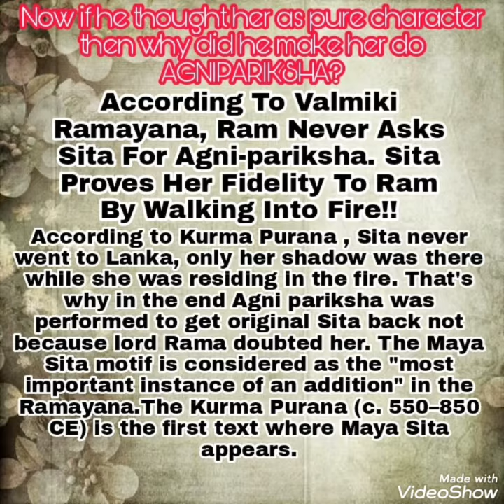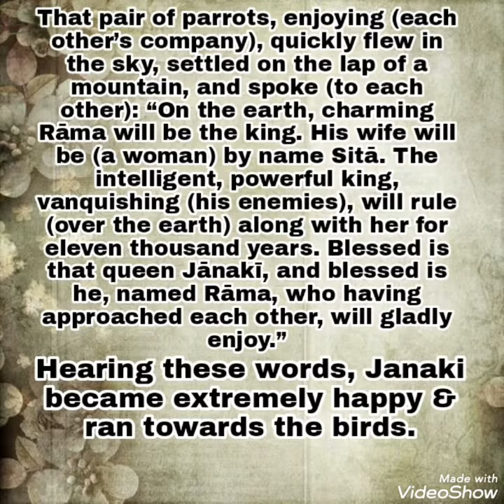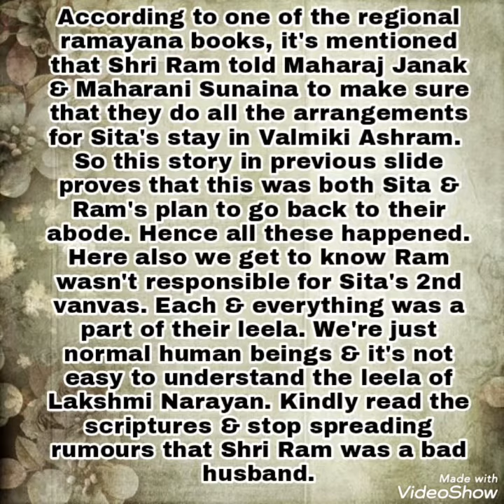Why did Shri Ram send Devi Sita to exile 😱💔? Know the truth | Read the description box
⚠️Points which I have covered:
0:08 : Very important message from me
0:24 : What is Ramayana?
0:38 : Is Uttarkand later addition to Ramayana?
0:45 : Did Shri Ram think Devi Sita as impure?
0:52 : Real reason behind AGNIPARIKSHA
0:59 : Mystery behind Sita's 2nd vanvas
1:23 : Proofs from Padma Puran
2:15 : Proofs from Adhyatma Ramayana
2:30 : Conclusion

Those who think that Bhavabhutti was the 1st person who wrote this uttararamacharita. Let me tell you one thing. He just wrote a drama on Sita's 2nd vanvas. He was an ordinary poet not any rishi like Valmiki and Ved Vyas. He was like this times mytho serial writers. Now it's your decision whether you will believe on scriptures or a drama and judge Shri Ramchandra's character. And again I repeat don't compare any Tretayug or Dwaparyug's stories with this modern times. I have seen several people commenting that "Many Ram are torturing many Sita in this current world " Do you even know that about whom you're saying all this? He's Bhagwan Shri Vishnu himself. Pls it's a humble request 🙏 share this vdo amongst everyone to clear this doubt that Shri Ram is not at all responsible for Mata Sita's 2nd vanvas 🤧
- Nibedita Paul